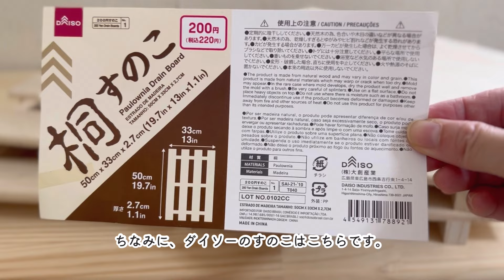【100均DIY】工具不要！誰でも簡単！押し入れ収納にピッタリな機能的すのこ棚【簡単DIY】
出来上がりサイズ：高さ約51cm、横幅約55.5cm（アイアンバー含む）、奥行約33cm

棚の間は約18cm～20cmです。

今、本当にダイソーの桐のすのこが大人気で手に入りにくい状態なので、ダイソーで買えない場合はコーナンへ行ってみてください。送料はかかりますが、ネットからも注文できます。

【材料】

● 桐のすのこ×5
● キャスター×4
● アイアンバー×1

【工具＆道具】

● 強力瞬間接着剤

【材料】

【DAISO】

◤桐すのこ（５０ｃｍｘ３３ｃｍｘ２．７ｃｍ）
価格：220円(税込)
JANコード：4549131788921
商品サイズ：33cm×50cm×2.7cm
カテゴリー：収納

◤プレート双輪キャスター４０ｍｍ２個入（ストッパー付）
価格：110円（税込）
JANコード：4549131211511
商品サイズ：幅5.5×奥行3.8×高さ5.5cm
耐荷重量：約10kg
カテゴリー：リフォーム

◤セメダイン 速乾木工用ボンド ５０ｍｌ
価格：110円（税込）
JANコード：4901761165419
カテゴリー：文具

◤セメダイン強力瞬間接着剤
※今回はダイソーで購入しましたが、セリア、キャンドゥでも買えます。

【セリア】

◤インテリアアイアンバー
価格：110円（税込）
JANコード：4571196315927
商品サイズ：幅26.5×奥行3.8cm

【コーナン】

◤桐すのこ ミドルサイズ（2枚組）
価格：437円(税込)
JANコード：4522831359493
商品サイズ：33cm×50cm×2.7cm

◤桐すのこ ミドルサイズ
価格：272円(税込)
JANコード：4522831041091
商品サイズ：33cm×50cm×2.7cm

【目次】

00:15  すのこ棚材料紹介
00:59  すのこの注意点
01:14  完成イメージ
01:38  すのこ棚作り方
02:56  ダイソー、コーナン出来上がり比較
03:17  追加材料紹介
04:08  キャスター、アイアンバーつけ方
06:49  完成
07:16  出来上がりサイズ

挿入音楽もVLLO内の音楽を使用しています。